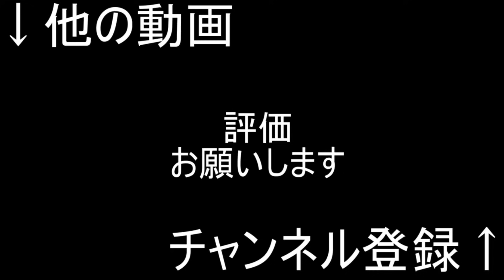【闇深】ちょんまげ小僧がチャンネル削除→即復帰した事件について。崩壊の時は近い【YouTuber考察】